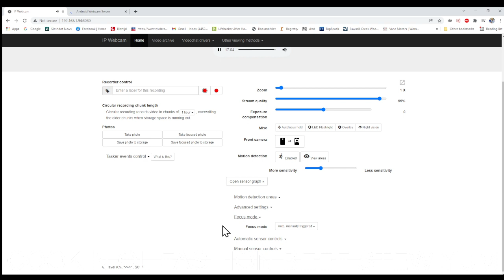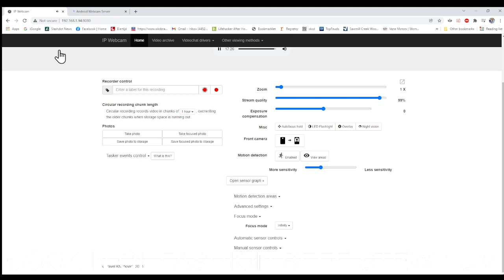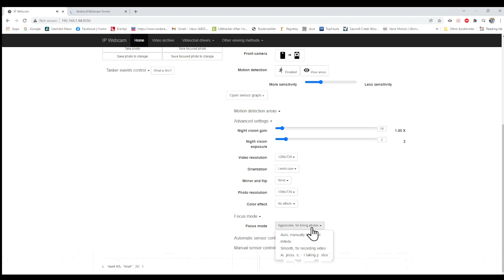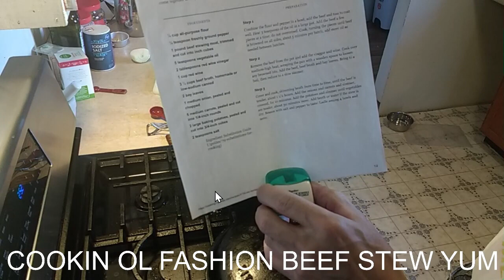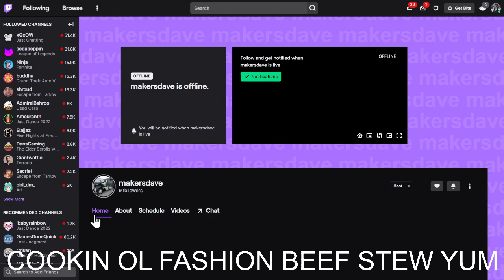COOKING MASSACRE in the JUNKYARD with Old Fashion Beef Stew ! Bye 2021 Happy NEW Year Day 621